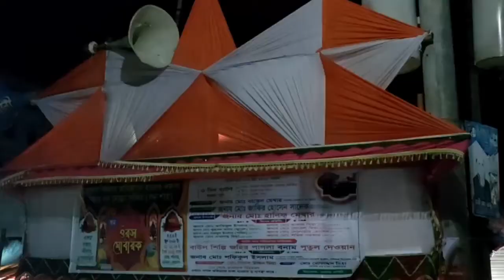নবীনগরে ধন শাহের ওরশে জহির পাগলা ও পুতুল দেওয়ানের গানের আসরে শ্রোতাদের ঢল।